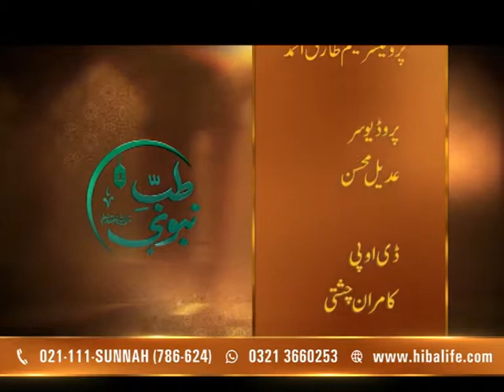Tib E Nabvi Ep# 1762